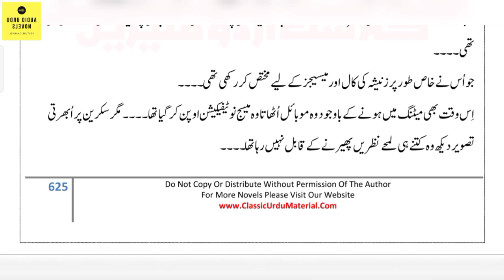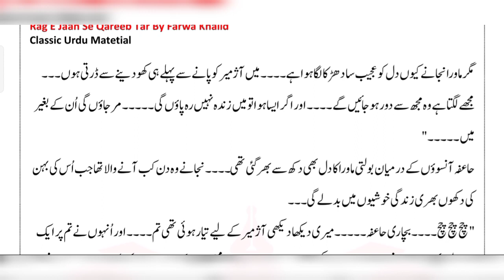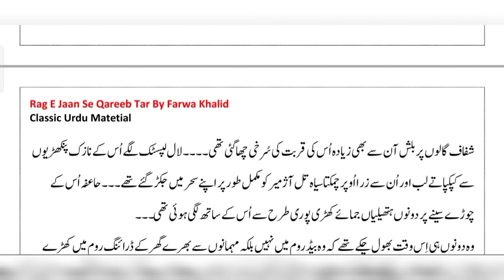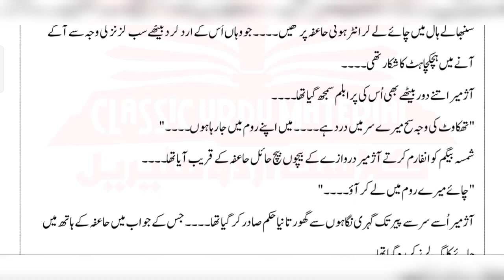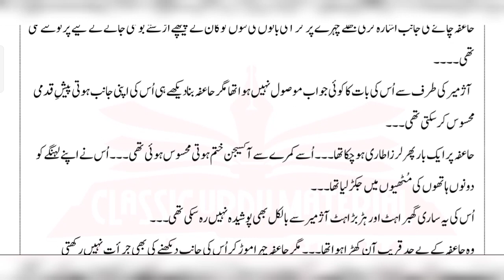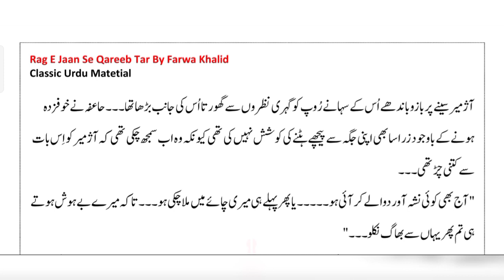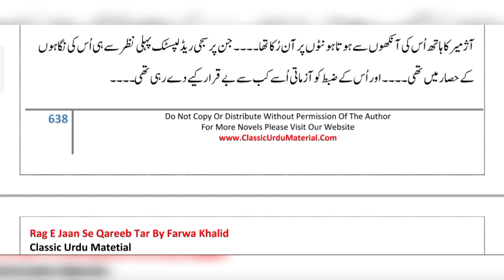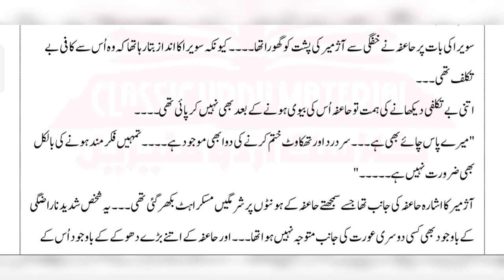Rag e jaan se qareeb tar Novel by Farwa Khalid/intense rude hero/tawaif heroine/revenge based ep40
Episodic Novels
Complete Novels
Long Complete Novels
kitabnagri